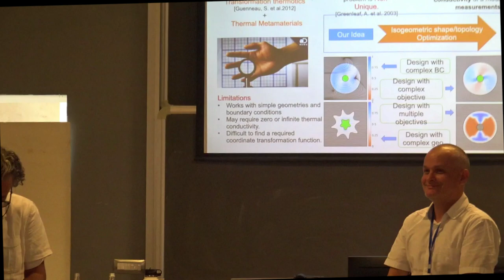AWARDING OF THE "EUGENIO BELTRAMI PRIZE 2021" TO THE PROFESSOR JEAN-FRANÇOIS MOLINARI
International Conference on “Modelling Complexity in Mechanics”.
25-29 September 2023, Alghero (SS), Italy

AWARDING OF THE "EUGENIO BELTRAMI PRIZE 2021" TO THE PROFESSOR JEAN-FRANÇOIS MOLINARI  of the École Polytechnique Fédérale of Lausanne (EPFL), Switzerland

28 September, Alghero (SS)